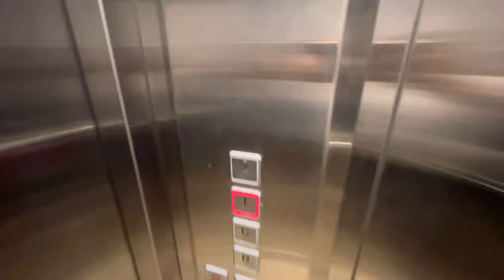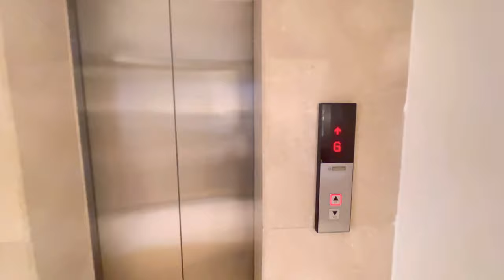Godrej Golf Links - Ultra Luxury Villa With Golf Course View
Great design planning is just the beginning of a better life at Godrej Golf Links. Here you'll find the perfect villas in Greater Noida and a balance of green living with an active, urban lifestyle. Well-designed clusters comprising stately low-rise flats in Greater Noida and ultra luxury villas with golf course view in Greater Noida are anchored around an expanse of a 9-hole golf course. This 100-acre golf township also hosts cafes, convenience stores, a master clubhouse, and a state-of-the-art clubhouse.

In this video we have shown the Sample Villa of 300 Sq. Yard and also explained about the project.

OTHER PROJECTS BY GODREJ PROPERTIES